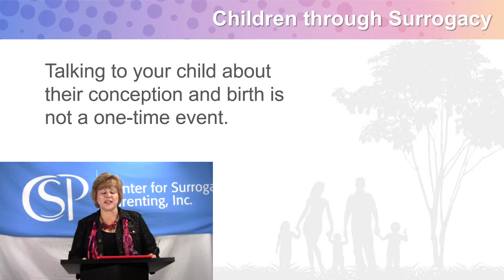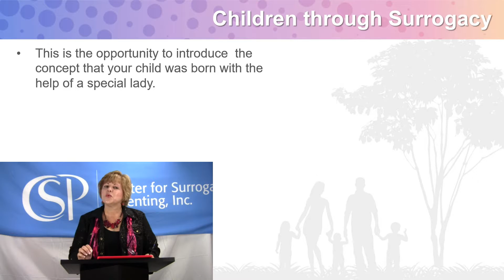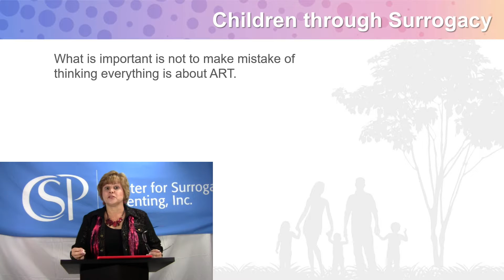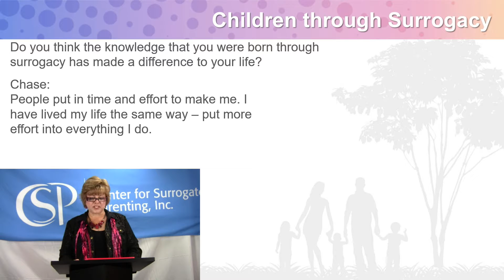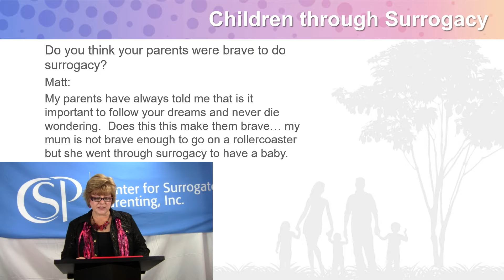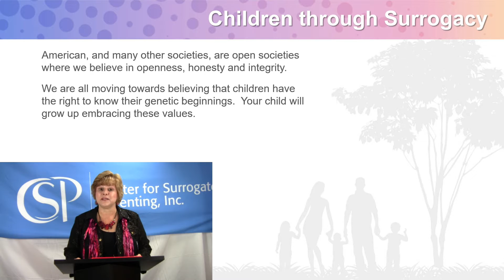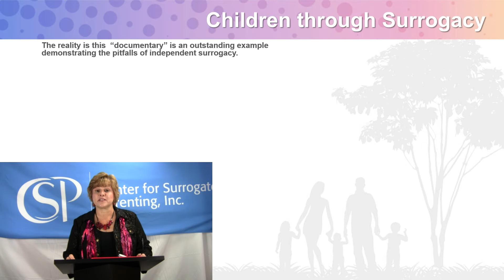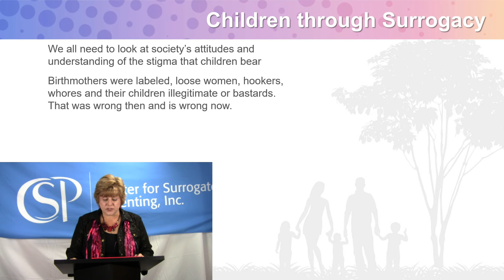Children Through Surrogacy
Center for Surrogate Parenting, Director, Karen Synesiou shares her valuable surrogacy agency knowledge in this "Children though Surrogacy" video. There is no substitute for first hand knowledge when you are considering surrogacy and this is why CSP is the best choice for anyone who needs the help of a surrogate mom.